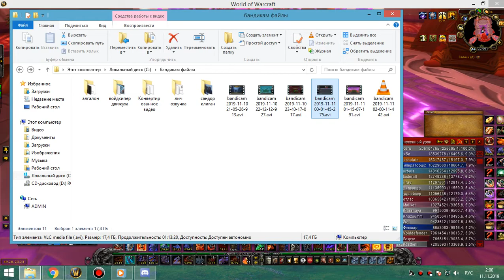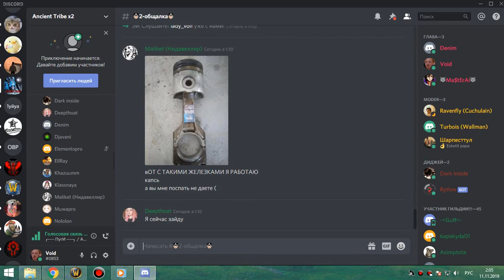4я часть ОКО фурик 10 11 19